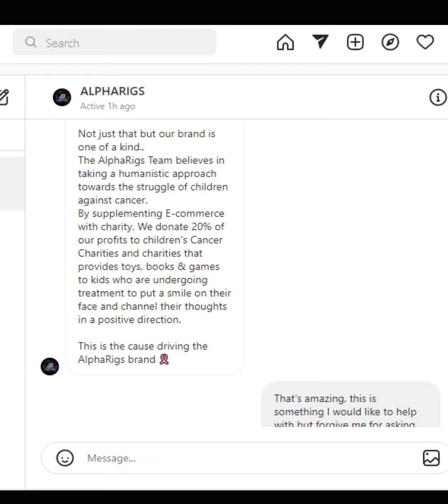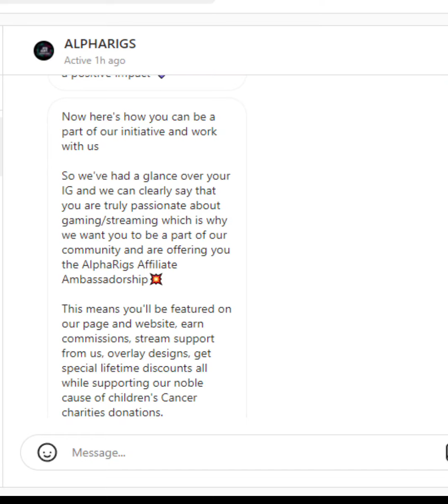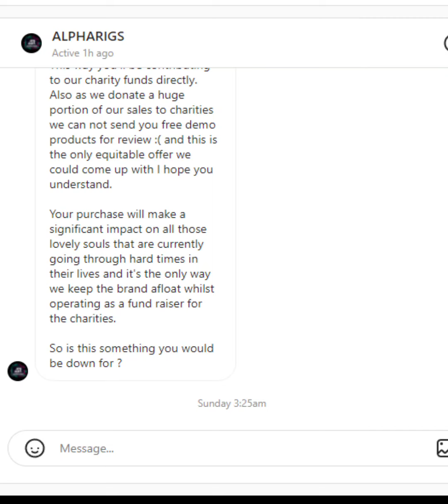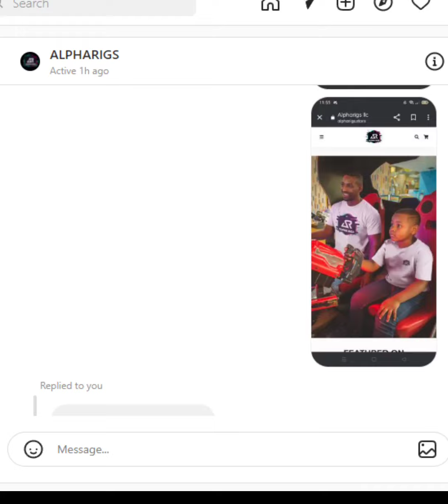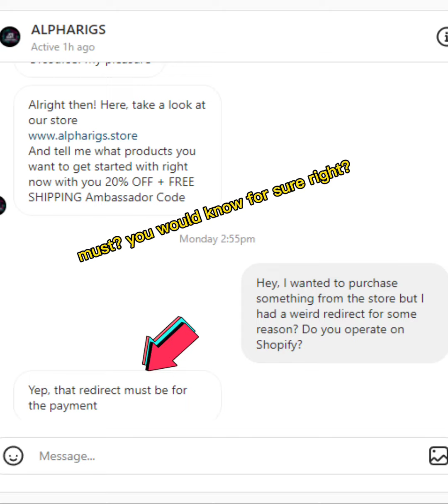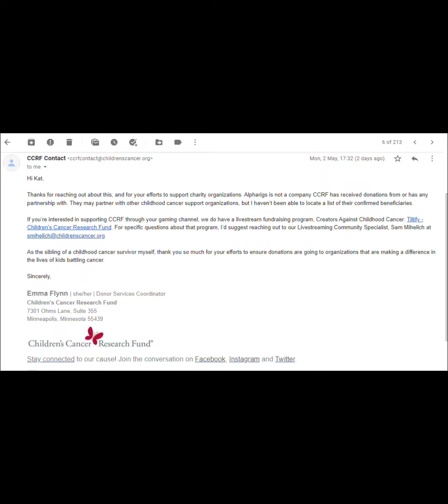Affiliate Declined! Why I won't be taking the offer. (Screenshots included)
So recently I spoke on a previous stream about being approached with a sponsorship/affiliate offer. This is the update on why I reject the offer and my concerns.